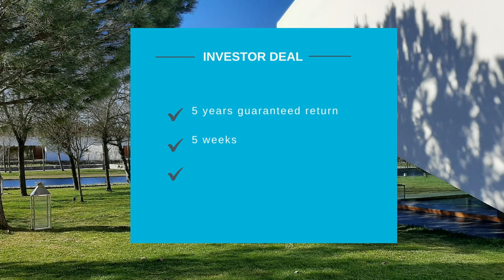L'AND Vineyards | Syrah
A paz perfeita no Alentejo.

É o que vai encontrar no L'AND Vineyards, um Resort vínico de 5 estrelas com 66 hectares em Montemor-o-Novo. Aqui tem o privilégio de poder viver e trabalhar ao ar livre longe da confusão da cidade, mas sempre em segurança e com o apoio de vários serviços Premium de um Hotel, com a privacidade que a sua família ou amigos merecem.
E vai ainda poder usufruir do céu estrelado do Alentejo. Um sonho!

Inspire, feche os olhos e imagine pintar um quadro perfeito do Alentejo. Como vai pintar o Sossego, a Natureza e a História típicas desta região? Desenhava uma atmosfera única, um desenho paisagístico de vegetação espontânea, um montado, áreas de vinha, olival, pomar, com água e um castelo ao longe, claro. Neste caso o toque final do seu quadro seria a sua casa, de arquitetura contemporânea, num ambiente de luxo sóbrio e exclusivo, rodeada de vinhas um lago e o Castelo de Montemor-o-novo no horizonte. E tudo isto a 50 minutos de Lisboa.

Pode querer investir, viver ou passar férias no Hotel. Na opção de compra de residências deste Resort cada cliente é exclusivo, porque tem diferentes gostos e objetivos. Pode por isso escolher qual o seu ambiente perfeito e que mais se adequa a si, no momento de pensar na sua casa.

Todos os proprietários podem tornar-se membros do Wine club e usar as suas uvas para produzir anualmente, na adega do resort, o seu vinho personalizado e beneficiam de condições especiais e descontos nos serviços do hotel.
The perfect peace in Alentejo.

That's what you'll find at L'AND Vineyards, a 5-star wine resort with 66 hectares in Montemor-o-Novo. Here you have the privilege of being able to live and work outdoors away from the confusion of the city, but always safely and with the support of various Premium services of a hotel, with the privacy that your family or friends deserve.
And you will also be able to enjoy the starry sky of Alentejo. A dream!

Breathe, close your eyes and imagine painting a perfect picture of Alentejo. How will you paint the tranquillity, nature and history typical of this region? You will draw a unique atmosphere, a landscape design of spontaneous vegetation, a hill, vineyard areas, an olive grove, an orchard, with water and a castle in the distance, all of this, of course. In this case, the final touch of this painting would be your home, of contemporary architecture, in an environment of sober and exclusive luxury, surrounded by vineyards a lake and the Castle of Montemor-o-Novo on the horizon. 50 minutes from Lisbon.

You may want to invest, live or spend some holiday at the Hotel. In the Residential Real Estate option of this Resort, each client is exclusive because it has different tastes and objectives. You can therefore choose which environment is perfect and which suits you best when you think about your home.

All owners can become members of the Wine Club and use their grapes to produce annually, in the resort's wine cellar, their personalized wine and benefit from special conditions and discounts on hotel services.